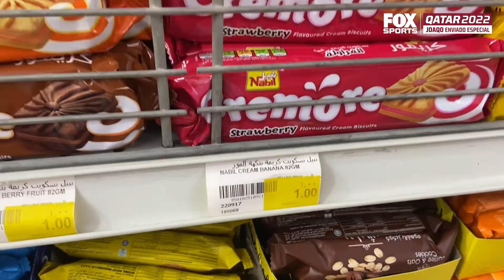Vamos al supermercado en Qatar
Joaqo, nuestro enviado especial en Qatar, hace un recorrido por un supermercado local. ¿Te gustaría conocer precios de otras cosas? ¡Te leemos en los comentarios!